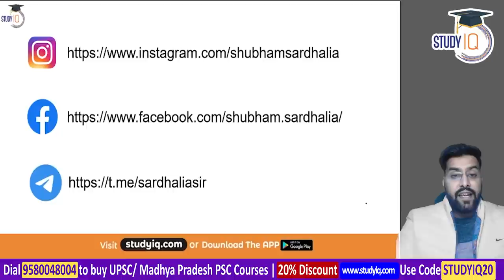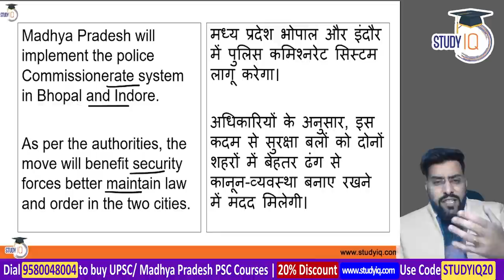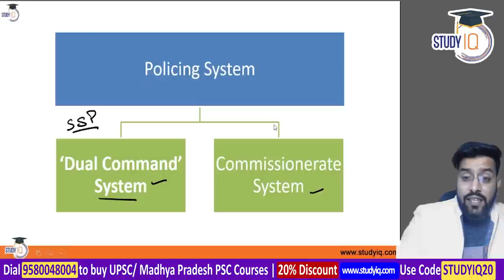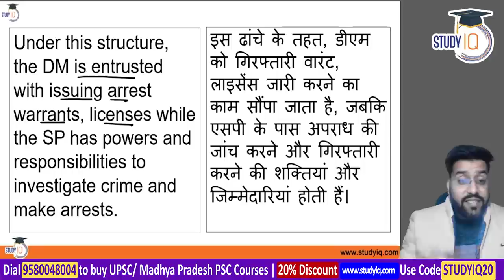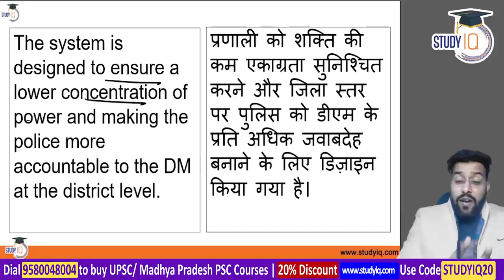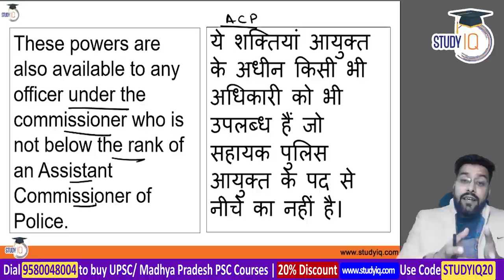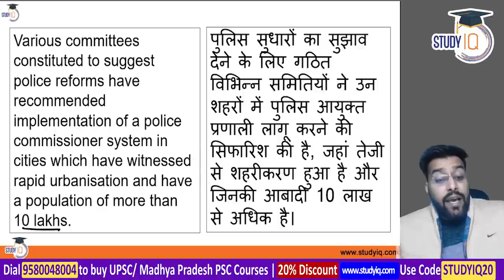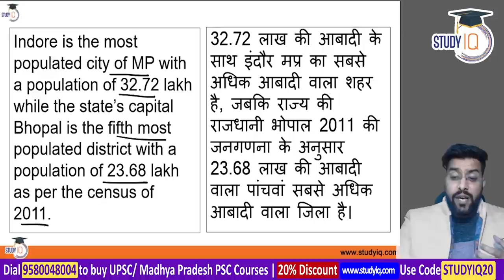Police Commissionerate System to be implemented in Bhopal & Indore says CM Chouhan, MPPSC MPSSC UPSC